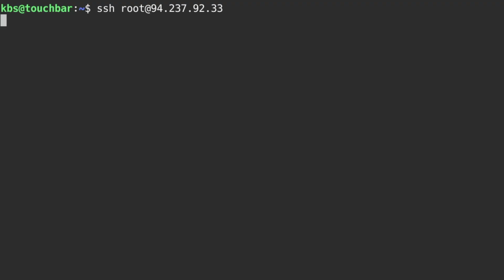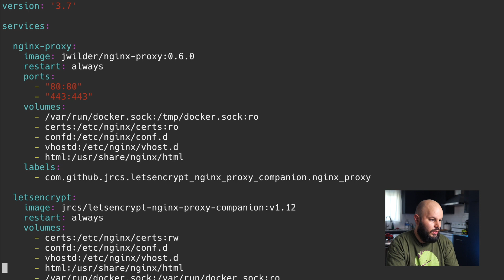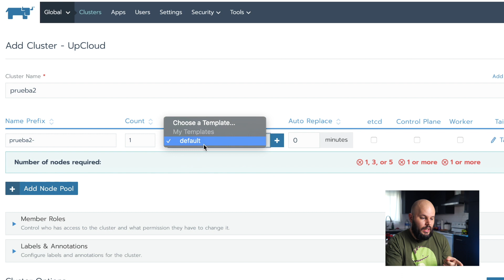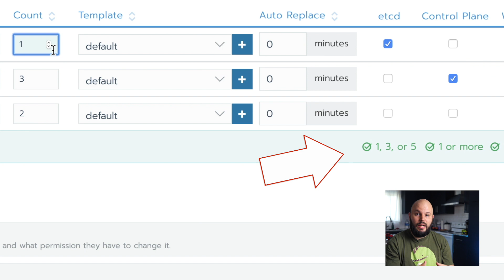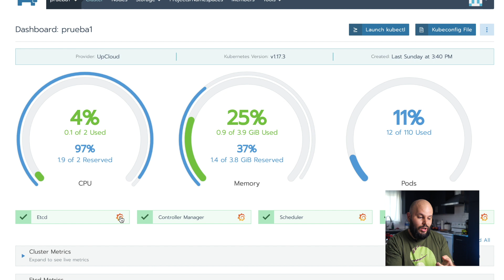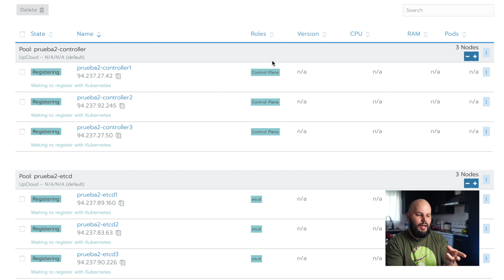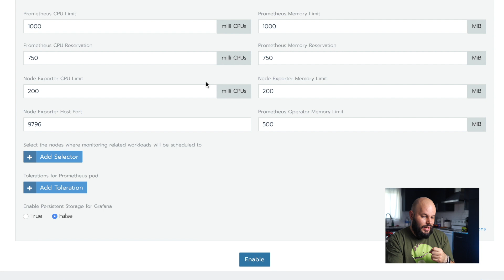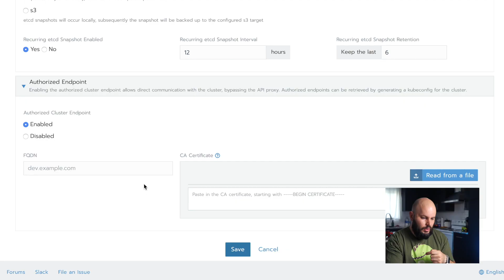Introducción a Rancher - La búsqueda terminó.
Hoy hablamos de Rancher. La herramienta casi? perfecta para crear clusters de Kubernetes en producción, en cualquier proveedor.

En este video introductorio, vemos como crear un cluster en Upcloud (aunque funciona con casi cualquier proveedor), usando Rancher. Aprendemos como hacer un deploy y vemos las opciones básicas.

En próximos videos vamos a seguir jugando con Rancher y ver cosas mas avanzadas.

Usá el siguiente link para obtener 25 USD de regalo al crear tu cuenta gratis en UPCLOUD

Micrófono: Blue Snowball ICE
Cámara: Canon Rebel SL2
Lente: Canon 24mm f/2.8
Laptop: Macbook Pro 15'' 2017